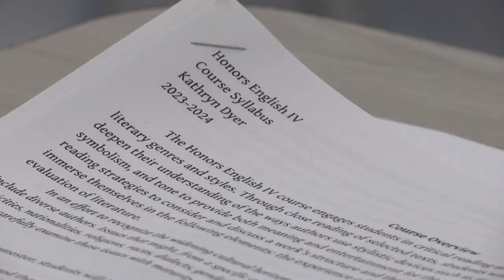Croatan High School opening new wing for start of school year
Croatan High School is opening its new wing, just in time for the school year to start. Claire Curry has more on this.